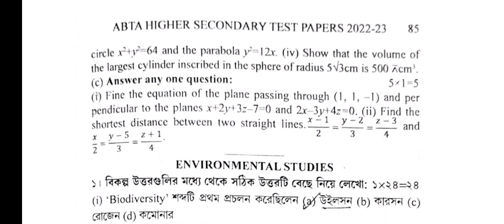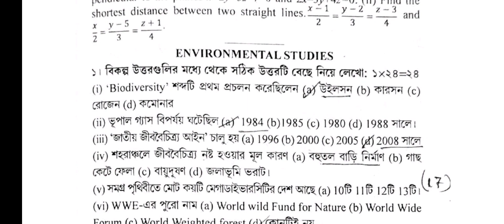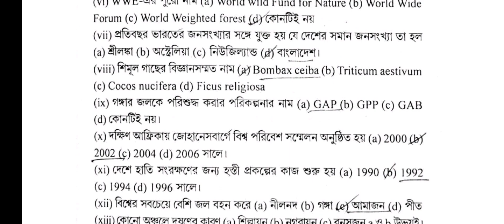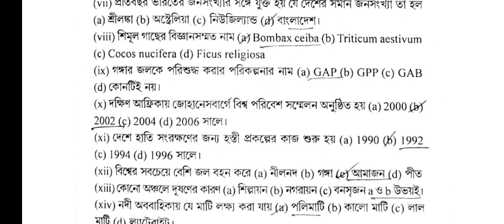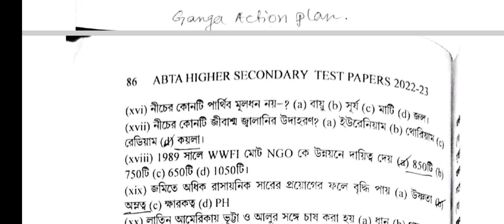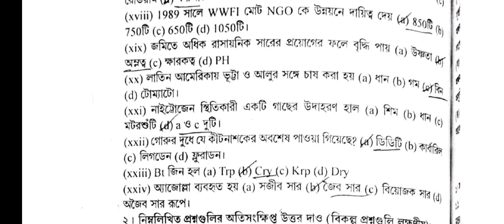HS Abta Test Paper 2023 EVS Page 85 | Abta Test Paper 2023 Class 12 Environmental Studies Page 85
abta test paper 2023 class 12 evs
hs abta test paper 2023 evs
class 12 abta test paper 2023 evs
hs abta test paper 2023 environmental studies
abta test paper 2023 class 12 evs page 37
hs abta test paper 2023 evs page 37
class 12 abta test paper 2023 evs page 37